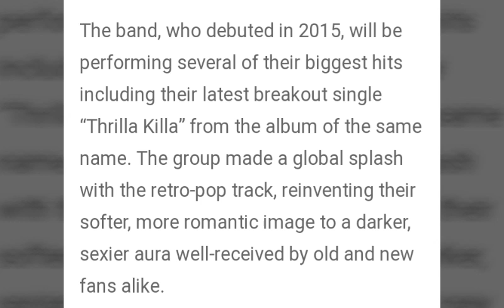Korean K-pop boy band (VAV) will be soon in INDIA